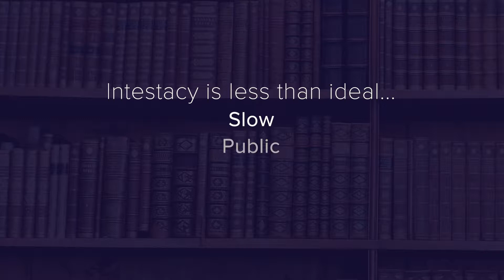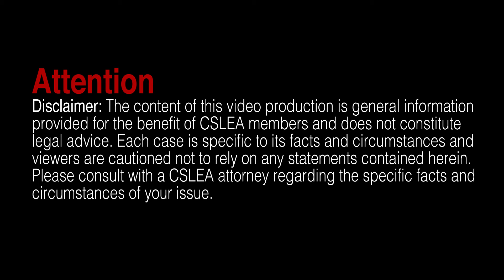CSLEA Legal - Know Your Rights: Estate Planning Featuring CSLEA Legal Counsel Stacy Olsen